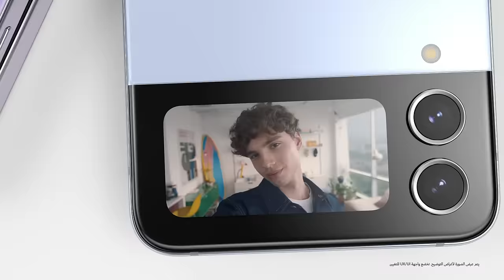هاتف Galaxy Z Flip4 : فيلم الطلب المسبق | سامسونج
نقدم لك Galaxy Z Flip4 الجديد.
التقط الصور بأبعاد جديدة مع FlexCam. تخطَّ حدود عالمك.
اطلبه مسبقاً الآن